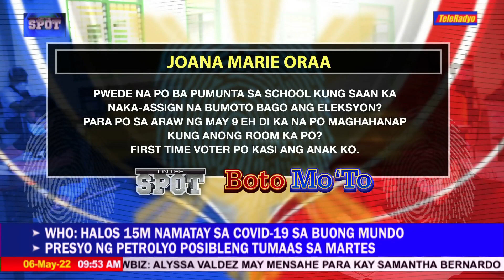BOTO MO TO: Paglilinaw sa mga kumakalat na fake news tungkol sa halalan | ON THE SPOT (6 May 2022)